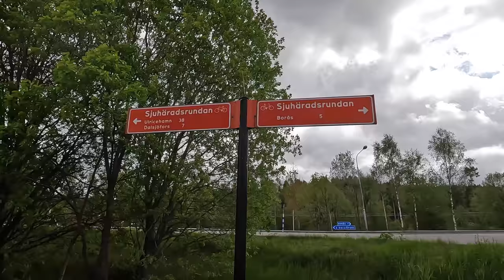Schwedenradreise | Mai 2022 | Tag 6 von Göteborg in die Wildnis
Nach 2 Jahren abwarten der Pandemie, konnte es im diesen Jahr endlich los gehen.
Nun geht es weg von der Küste nach Osten in die Wildnis von Schweden.

00:00 Vorspann
00:32 Auf geht`s
04:46 Der erste schöne See
09:40 Pause am nächsten schönen See
13:08 Noch ein schöner See
15:33 Borås
17:57 Ein einsamer Shelter
22:20 Ulricehamn
23:50 Schlafplatz gefunden

Kamera:
GoPro10/8 Hero Black in der Hand
Sony ZV-1